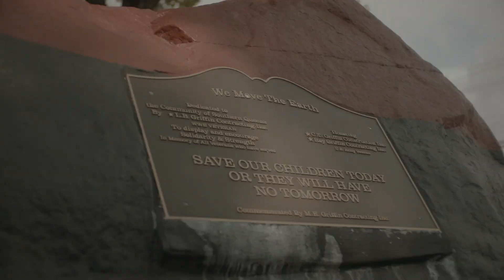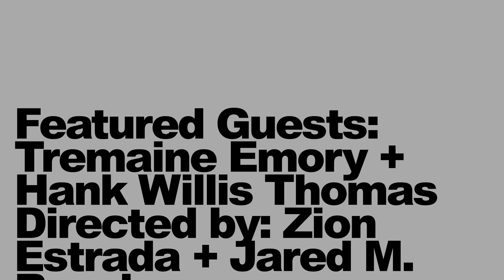Hank Willis Thomas + Tremaine Emory | How Branding and Pop Culture Impact Black Civic Engagement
Renowned conceptual artist and co-founder of For Freedoms, Hank Willis Thomas, and designer and founder of Denim Tears, Tremaine Emory, visit the stomping grounds of Tremaine’s youth in Jamaica, Queens, NYC. In the midst of COVID-19 and merely days before the 2020 election Hank and Tremaine take a moment to reflect on their collaborative efforts to support the Black vote while keeping their eyes on the future. Hank and Tremaine discuss how Black ingenuity in fashion, music, art and branding collabs can be a tool towards shifting the culture of civic engagement in America.